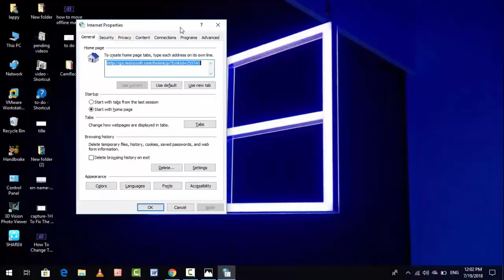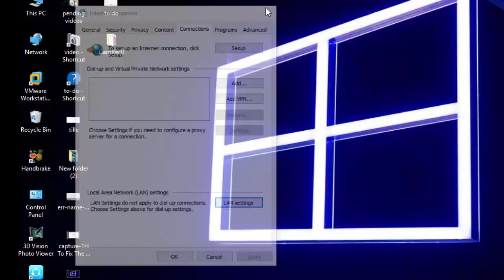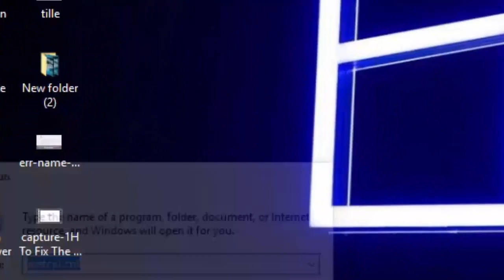How to Fix There Was a Problem Connecting to OneDrive in Windows 10